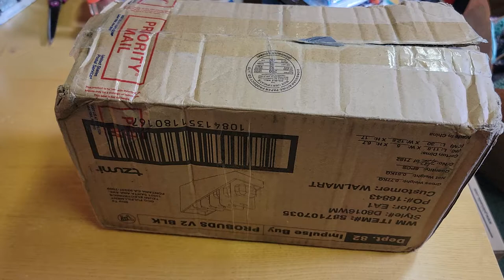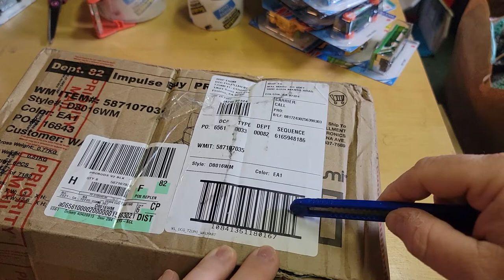Review of M2 Hauler Cherry Coke 1965 Ford Econoline Van & 1990 Ford Mustang GT RAW CHASE & regular